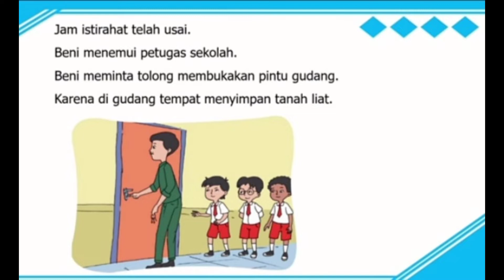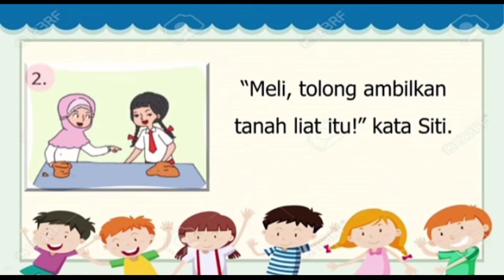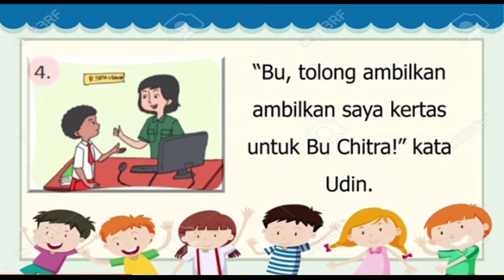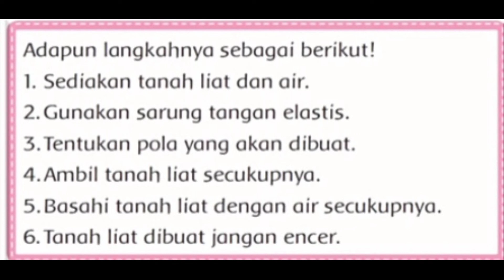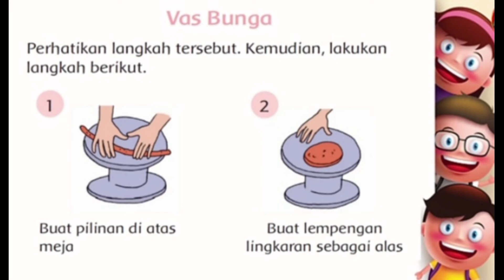PENGALAMANKU TEMA 5 SUBTEMA 2 PEMBELAJARAN 3